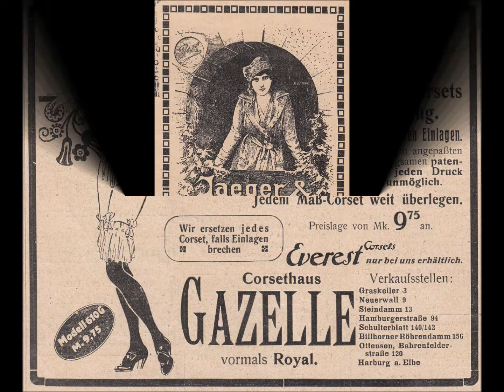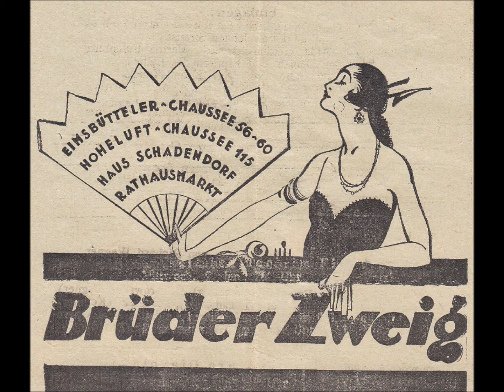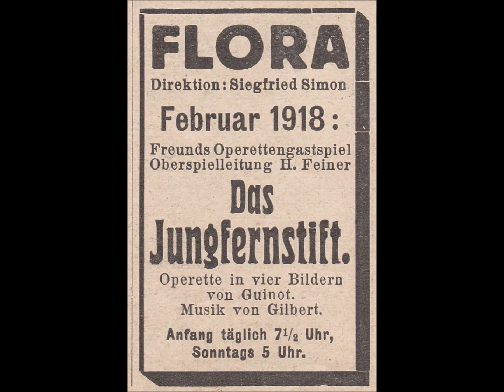Gebrüder Wolf - Hamborger Mäkens (1932)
1895 gründeten Ludwig, Leopold und James Isaak, Söhne des jüdischen Schlachtergesellen Isaak Joseph Isaak aus der Hamburger Neustadt das WOLF TRIO. 1906 verließ James das Trio und übernahm ein Zeitungsladen in Hamburg Eimsbüttel. Ludwig und Leopold machten von nun an als GEBRÜDER WOLF weiter. 1926 verstarb Leopold, worauf sein Sohn James Iwan Wolf, die Stelle seines Vaters übernahm. Nach der Machtergreifung durch die Nationalsozialisten erhielten die Gebrüder Wolf Auftrittsverbot. Ihre Lieder wurden indes zu deutschem Liedgut erklärt und hatten offiziell keine Autoren mehr.